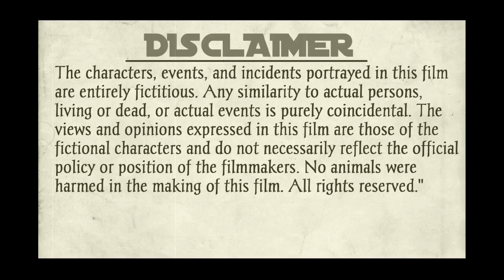एक दिन का सरपंच| Short film 📽️| Spoof video| Episode 1 | V42| Ramlakhan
प्रतिदिन नया वीडियो! हमारे चैनल पर रोचक और मनोरंजक वीडियो देखें और रोज़ाना नई जानकारी सीखें।